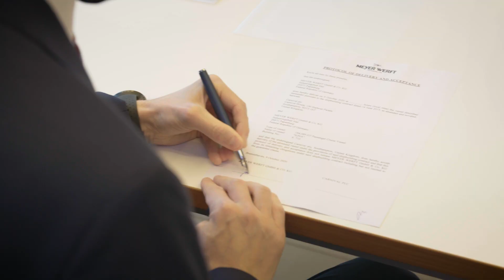P&O Cruises Officially Welcomes Iona to the Fleet | Planet Cruise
IE: 15138650